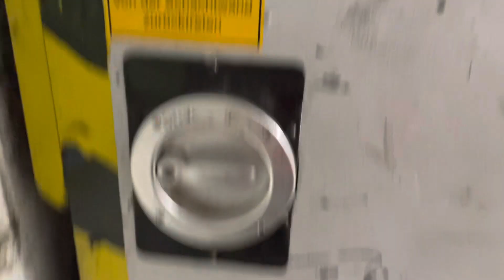Historischer Schumacher Aufzug in der KVB-Hauptwerkstatt in Köln-Weidenpesch (keine Mitfahrt)